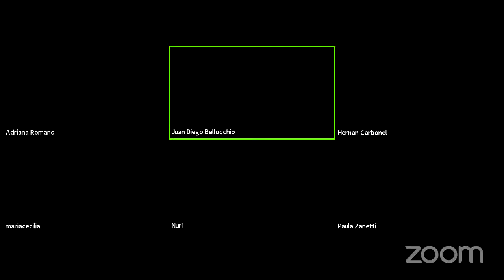3° Encuentro Ciclo de Narraciones - "4 VOCES CARDINALES"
Desde la Dirección General de Asuntos Culturales y Patrimoniales, a través del Departamento de Acción Cultural, realizamos el Ciclo de Narraciones donde se dan cita narradores emergentes y consagrados quienes ofrecen sus lecturas en cada encuentro.
Escritoras y escritores:
Hernán Carbonel – Lectura del cuento “Campanadas”.
Cecilia Moncalvo – Lectura de un capítulo del peomario “Emociones brújulas”.
Paula Zanetti – Lectura del cuento “El aroma del dinero”.
Nuri Verde – Lectura de una parte del cuento “Cataclismo”
Curaduría y Producción – Adriana Romano y Ana Livingston.
Moderador – Juan Diego Bellocchio.
Departamento de Acción Cultural -Dirección General de Asuntos Culturales y Patrimoniales.